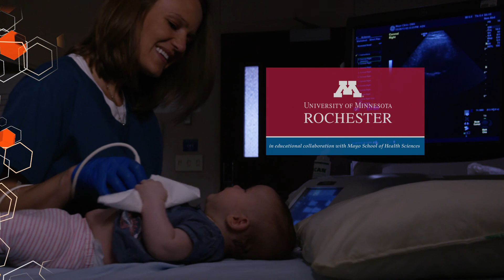Want To Make A Difference? Become A Sonographer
You want to help people and we need smart students interested in a medical career that helps people and requires the multitasking skills of an advanced gamer! Discover what an Sonographer does. UMR's Bachelor of Science in Health Professions Sonography program allows you to practice the skills you learn, when you learn with the experts that wrote your textbooks!  There are only four other programs like this in Minnesota, and UMR's is the only one tied to the world renowned Mayo Clinic.